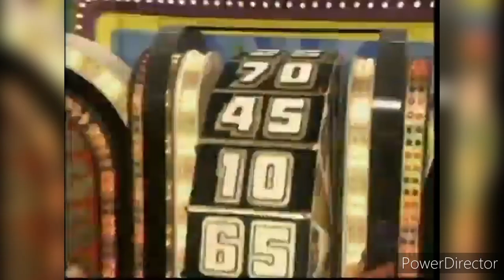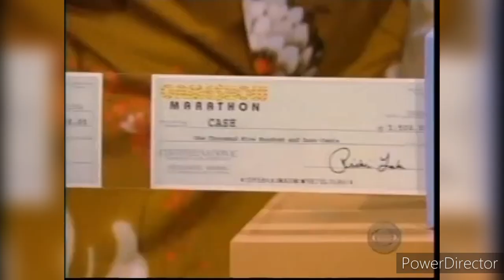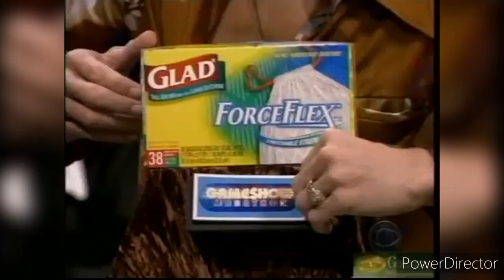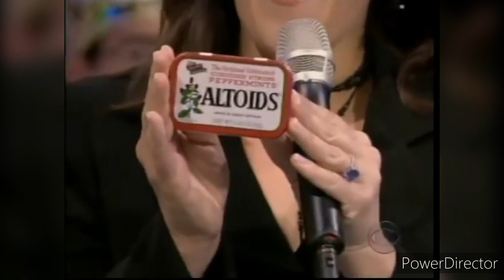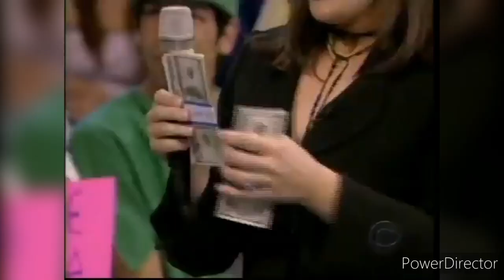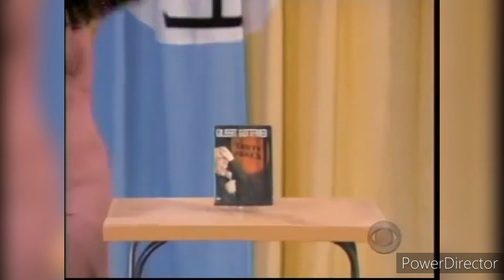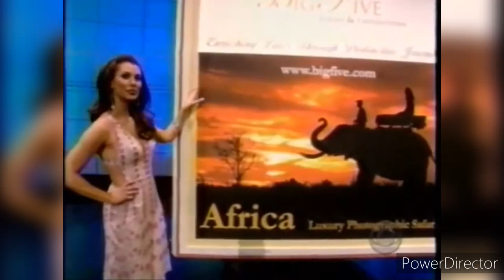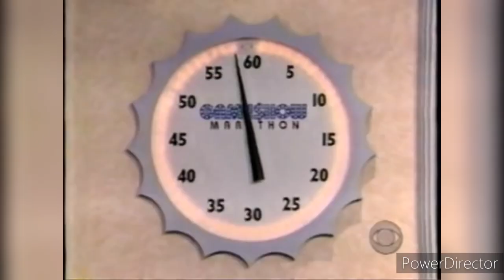Game$how Marathon ( Let's Make a Deal )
Lance Bass, Paige Davis, Tim Meadows and Leslie Nielsen dress up and compete for a spot on Finalist Row.